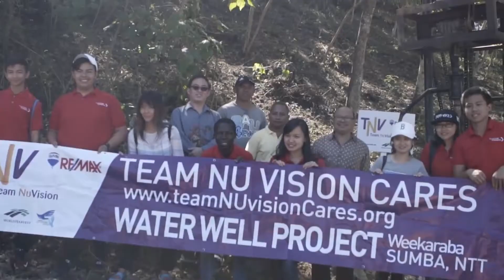IFGF Seattle News - August 13th 2017